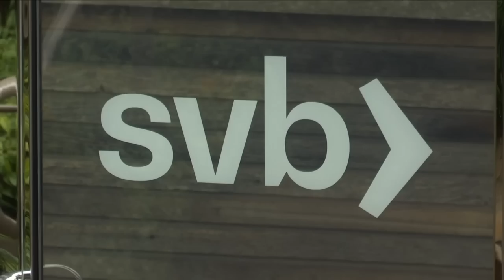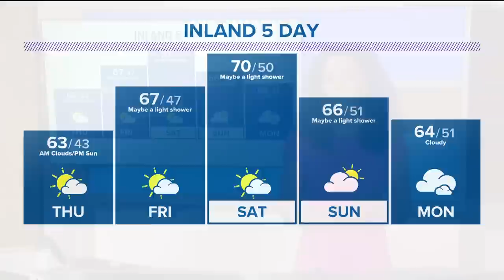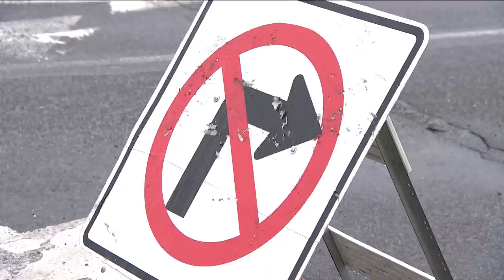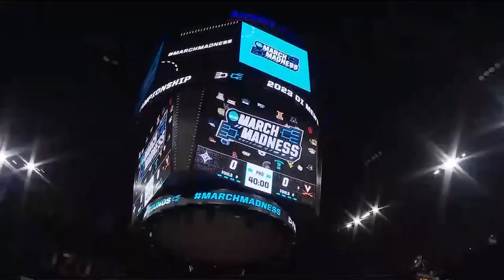Top Stories for March 15 on CBS 8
This video features the top stories from around San Diego for Wednesday, March 15.